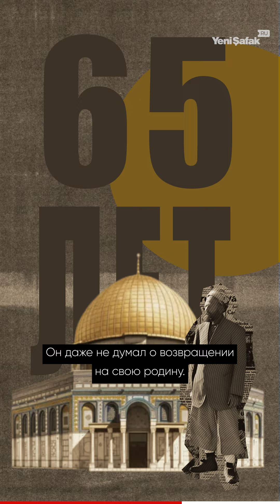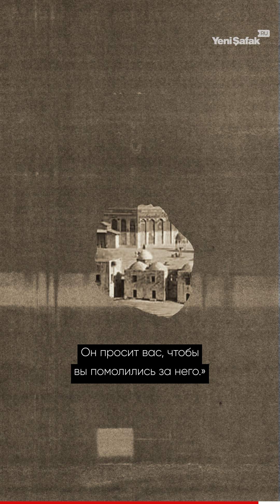Последний солдат Османской империи в Иерусалиме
В 1917 году Османская империя была вынуждена оставить Иерусалим англичанам. Однако сержант Хасан из 11-го пулеметного взвода продолжал охранять мечеть аль-Акса до самой своей смерти в 1982 году. Сержант Хасан – пример верности своему слову, он нес свою службу на протяжении 65 лет.